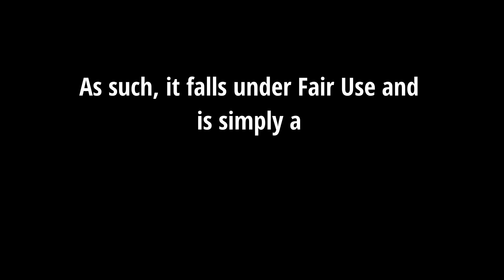YTP Quickie- Bubble Swaows' Order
Quick lil YTP I whipped up on a whim, hope you dudes enjoy :)